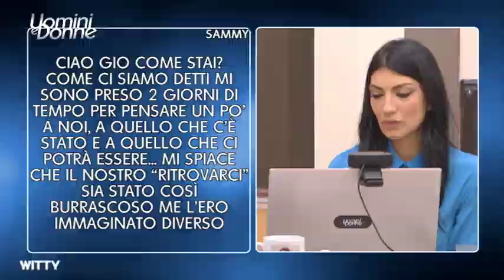Uomini e Donne - Puntata del 29 Aprile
Guarda la puntata intera su WittyTV